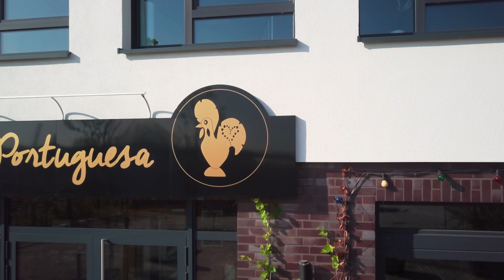Leverkusen Bahnstadt von oben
Einen Blick auf die Bahnstadt Opladen von oben

Voices of Leverkusen: Meine Stadt

Das Lied für Leverkusen zum 25. Geburtstag von Radio